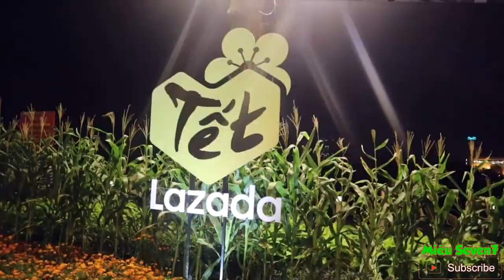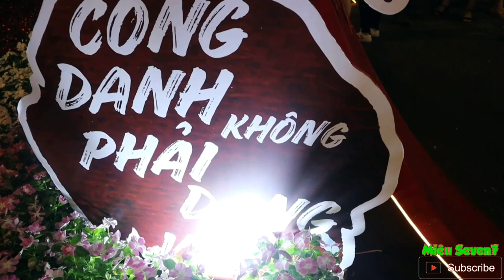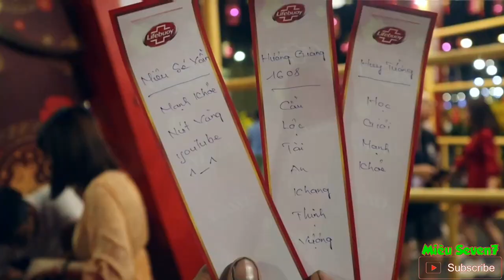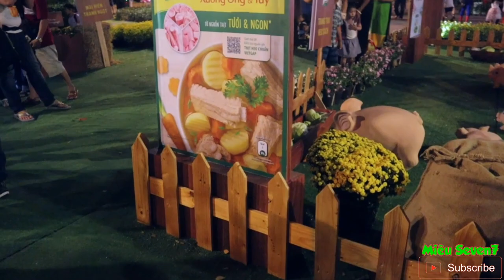Tết 2020 : Đường Hoa Phú Mỹ Hưng || MS7 Vlogs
MS7 Vlogs sẽ trải nghiệm du ngoạn Đường Hoa ở Phú Mỹ Hưng quận 7 chào đón Tết 2020 nhé các bạn
 Quận 7 xưa nay nổi tiếng với khu Phú Mỹ Hưng là nơi ở cho giới nhà giàu đại gia
 Để xem trong hành trình tham quan hôm nay mình sẽ cho các bạn thấy xuân ở khu nhà giàu khác gì ở chỗ khác nghen
 Ok mình đi thôi 😘